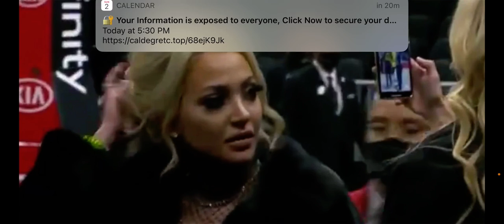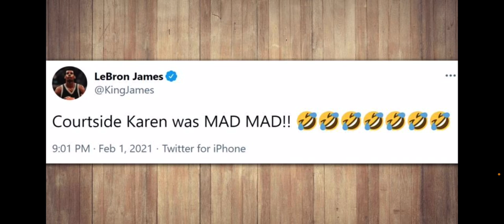COURTSIDE KAREN: NBA HAS TO DO SOMETHING ABOUT THESE FANS